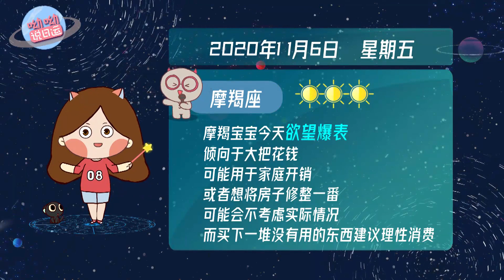11月6日星座运势：月亮巨蟹拱海，12星座需警惕“玻璃心”